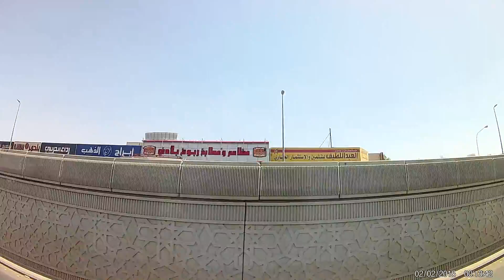Medine den ayrılırken 22.05.2016